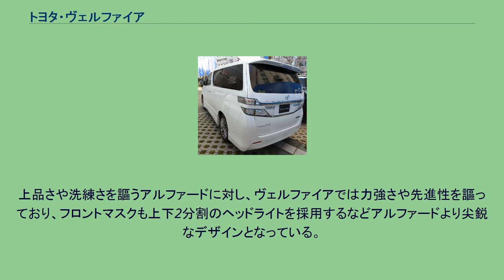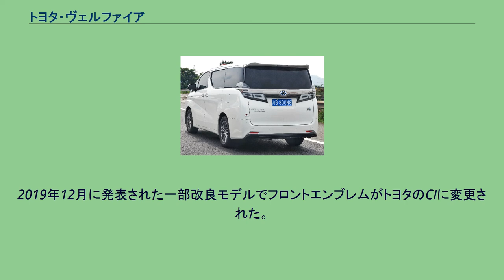トヨタ・ヴェルファイア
ヴェルファイア（VELLFIRE）は、トヨタ自動車が製造・販売する大型（LLクラス）ミニバン。
アルファード（2代目以降）の兄弟関係である。
製造はトヨタ車体いなべ工場が担当している。
アルファードのフルモデルチェンジに伴い、それまで同車のネッツ店（2002年5月から2004年3月まではビスタ店）向けモデルとして販売されていたアルファードVの事実上の後継車種である。
上品さや洗練さを謳うアルファードに対し、ヴェルファイアでは力強さや先進性を謳っており、フロントマスクも上下2分割のヘッドライトを採用するなどアルファードより尖鋭なデザインとなっている。
また、リヤに関しても同じネッツ店扱いのヴォクシー同様、クリアタイプのコンビネーションレンズを採用するなどしてアルファードとの差別化が図られている反面、エンジンなどのパワートレインや室内装備などはアルファードと共通化されている。
また、2019年10月まではネッツ店専売車種のためフロントエンブレムはヴィッツやウィッシュなど他のネッツ店専売車種同様に「Netz」の頭文字"N"マークがあしらわれていた。
アルファードVはネッツ店のフラッグシップ車であったが、ヴェルファイアもそれを引き継いでおり、ネッツ店が全車種扱い以前の車種としては最も高価であった。
2019年12月に発表された一部改良モデルでフロントエンブレムがトヨタのCIに変更された。